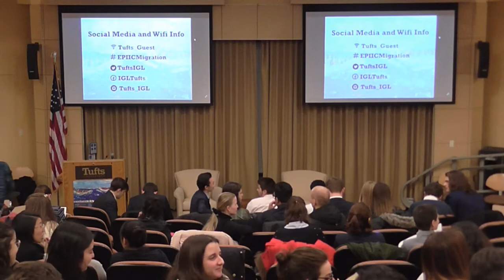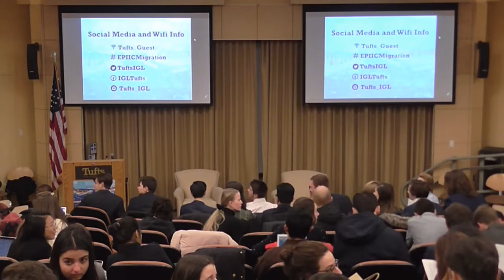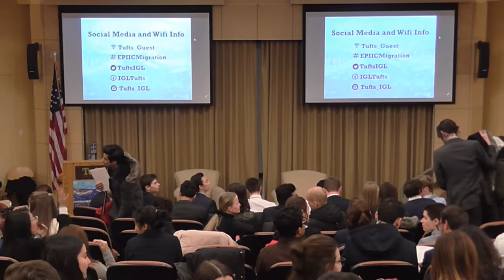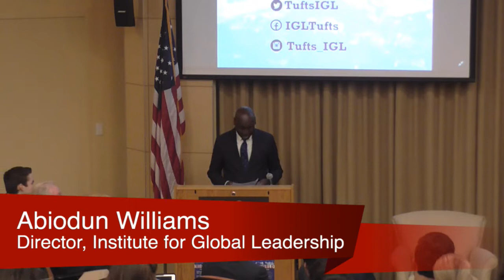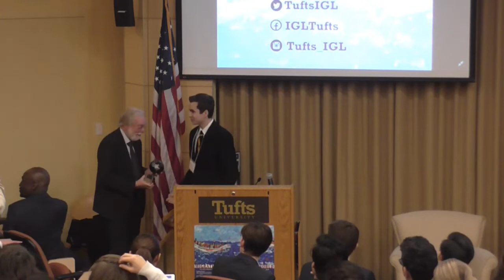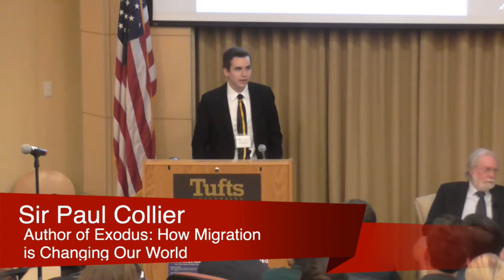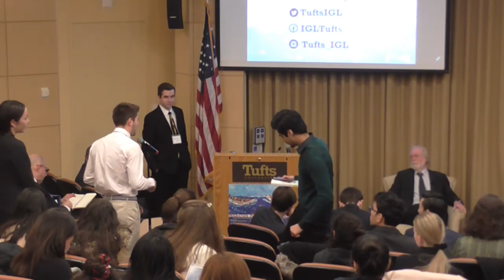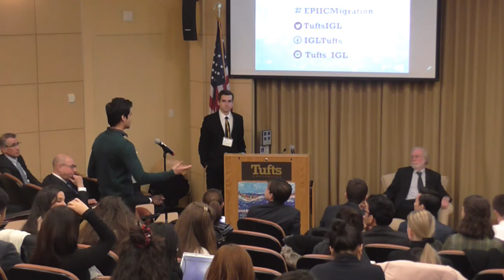EPIIC Symposium 2019: Keynote Address: Paul Collier, University of Oxford